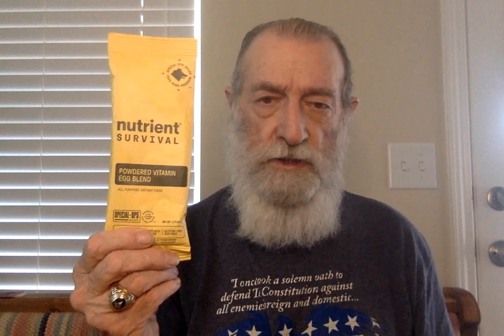What Freeze Dried is CWP Getting?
I am also an affiliate of several great companies like Nutrient Survival, Berkey Water Filters, CanCooker, Survival Frog, etc. which does mean I get a small commission should you decide to use one of my links. When possible, I forfeit a portion of my commission so that you can have a discount.
I do not claim to be an expert in the realm of survivalism, but do claim to be a constant learner/student and have been a student for 50 years.
I am also not a physician nor licensed to practice medicine anywhere in the United tates.  I offer your my experience and limited knowledge and implore you to always seek medical advice from a trained / licensed professional.

Tuesday Non Fiction Survival Book Club Book - Starting June 7, 2022 8PM Central
1 Chapter / week
Selco Begovic - Survival Boot Camp

Thursday Monthly Fiction Survival Book Club Book -
Thursday July 28 8PM Central
Steven C Smith - Stonemont Series Vol II - The Revival

Nutrient Survival CWP10 gets you a 10% dicount